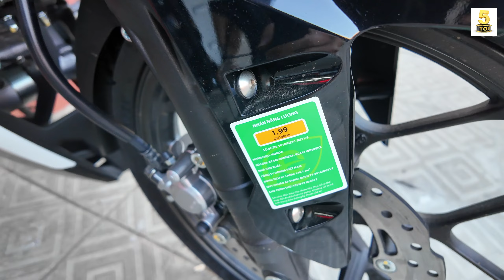RA MẮT NGƯỜI AE CỦA WINNER X V4 2024 ▶️ HONDA RS-X150 2024 CÓ GÌ HOT..? 🔴 TOP 5 ĐAM MÊ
VIDEO: RA MẮT NGƯỜI AE CỦA WINNER X V4 2024 ▶️ HONDA RS-X150 2024 CÓ GÌ HOT..? 🔴 TOP 5 ĐAM MÊ